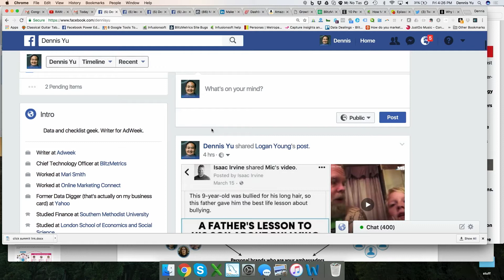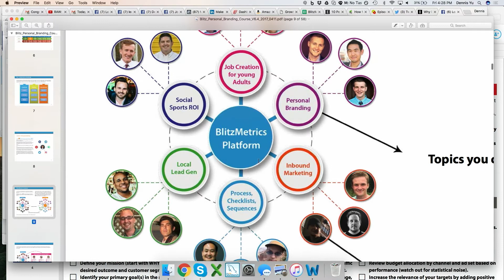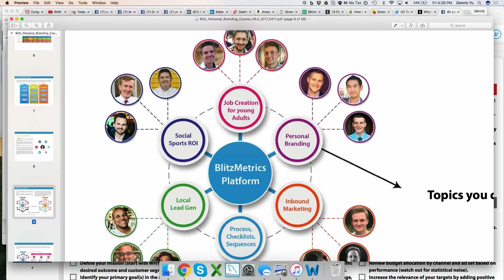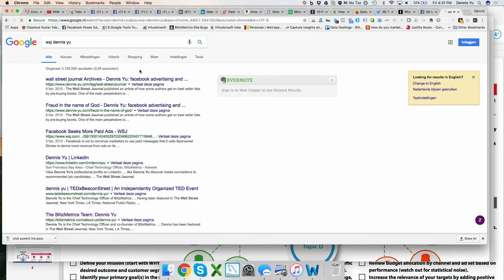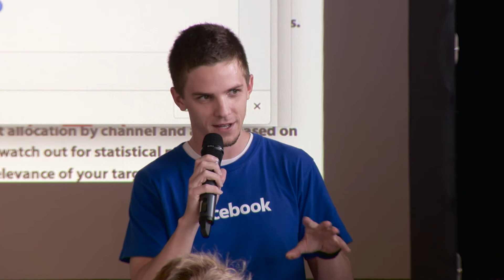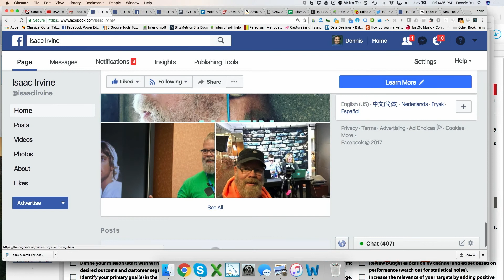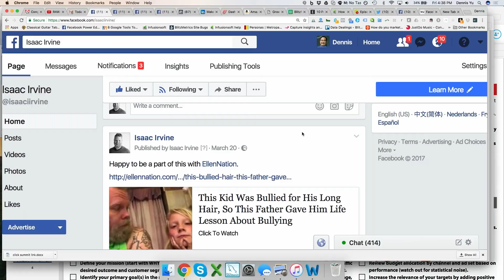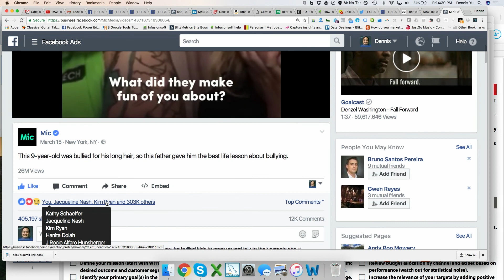How To Grow On Facebook - Use This Video Content Marketing Strategy by Dennis Yu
Dennis Yu and Logan Young gave us a hands-on workshop on How To Grow On Facebook - Use This Video Content Marketing Strategy by Dennis Yu. Follow this step-by-step workshop on How To Grow On Facebook  and Use This Video Content Marketing Strategy by Dennis Yu to build your Facebook community.

This workshop was given during Amsterdam’s Growth Marketing Conference at Growth Tribe.

Dennis Yu is the CTO of BlitzMetrics. He is an internationally recognized lecturer in Facebook Marketing For Business, having been featured in The Wall Street Journal, New York Times, LA Times, National Public Radio, TechCrunch, Fox News, and CBS Evening News. He is also a regular contributor for Adweek’s SocialTimes column.

He is an internationally recognised lecturer in How To Grow On Facebook - Use This Video Content Marketing Strategy, co-author of "Facebook Nation", and his clients have included the Golden State Warriors, Nike, and Rosetta Stone.

In this workshop, Dennis talks about digital marketing, How To Grow On Facebook - Use This Video Content Marketing Strategy, using 1 minute videos for Facebook, amplifying your content by leveraging other people’s authoritative networks, and driving direct revenue off social media.

Dennis and Logan talk about their secrets on Video Content Marketing Strategy: Metrics, Analysis, Action! Watch this video on How To Grow On Facebook - Use This Video Content Marketing Strategy by Dennis Yu to unlock your content’s potential.

What kind of content you should focus on:
Assemble a list of third-party endorsements, especially positive mentions from high-authority sites
Create video content starting with a 3-min WHY video
Create a content calendar
Create promotional content to drive conversions
Create at least 1 blogpost a month

How you can target your audience:
Import your targets’ emails into facebook and Google as custom audiences
List potential targets on Facebook and Twitter - interests related to your brand, your competitors, common interests of your customers, industry influencers
Consider targeting by employer, job title, and interest
Create lookalike audiences

Optimize your content:
Using Audience Insights, create new saved audiences
Compare all your data and benchmark it against your previous period
Review your budget allocation according to your data

We're here to empower you with the digital skills you need to adapt, grow and succeed in a rapidly changing world.

Master the tools, techniques, strategies and frameworks you need to become an expert in the essentials of growth & marketing.

Learn how to elevate your business strategy, strengthen your decision-making skills, and substantiate your business proposals with powerful data insights.

Learn one of the most sought-after skills in tech. Master the end-to-end UX design process and learn to design experiences people love.

Stand out as a future-proof, modern leader. Handle constant change confidently and lead with a clear vision.

Ready to transform your workforce? Here are our corporate solutions for growth, innovation and data capabilities.